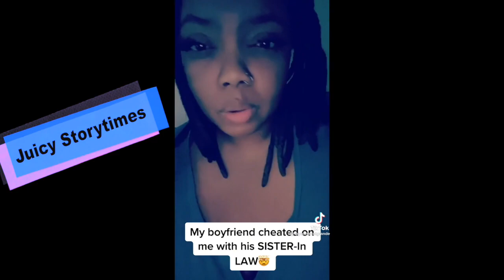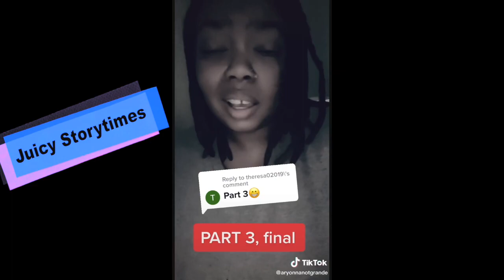Storytime- I MADE MY BOSS QUIT + I LIED TO HIS WIFE ABOUT US | Tiktok Compilation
Tiktokers tell stories about making their boss quit, a military man who lied and walking in on her boyfriend cheating with his sister in law.